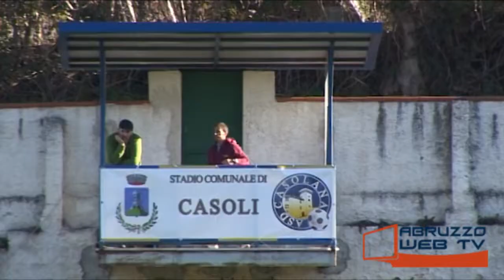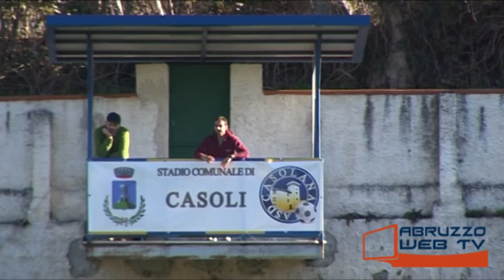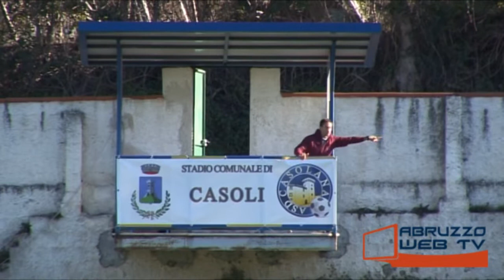Casolana Ovidiana Sulmona 2 1 170219